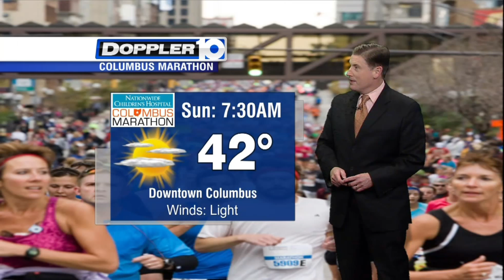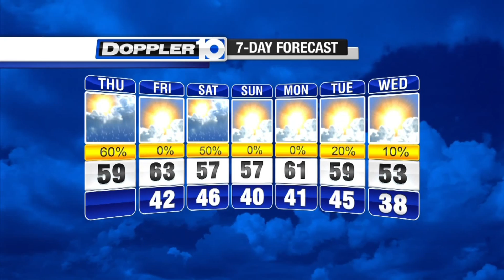Thursday Forecast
Get your forecast from Doppler 10.